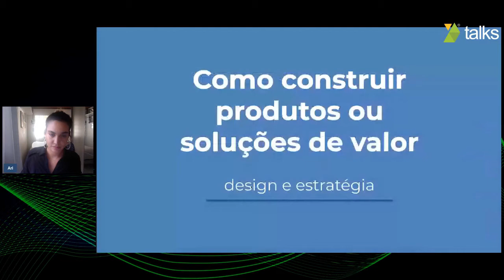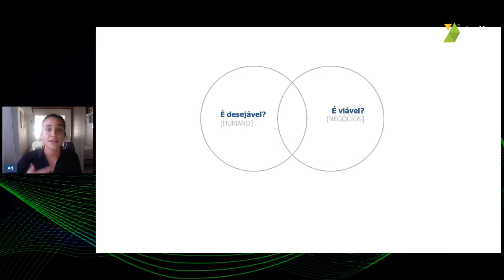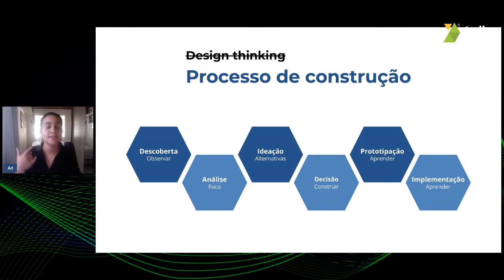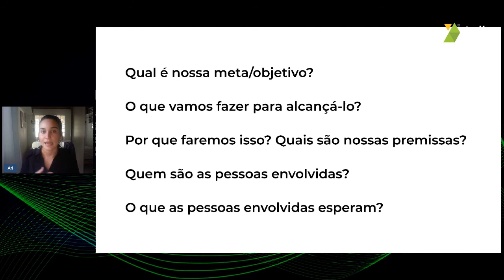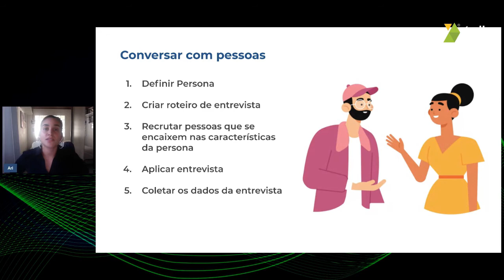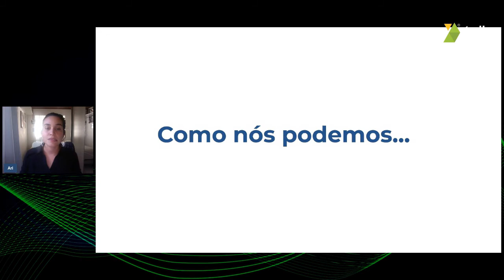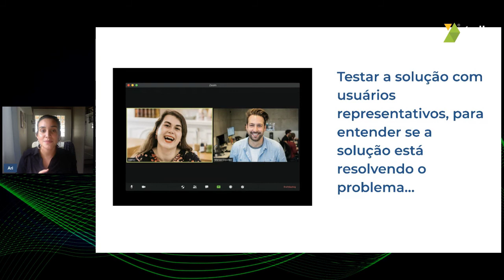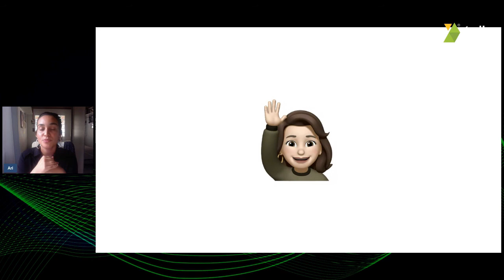CRM7 Talks: Como construir produtos ou serviços que entregam valor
Vamos abordar alguns processos que incluem design e estratégia que te ajudarão a construir soluções que realmente vão fazer sentido.

Fera no assunto Ariana Regina @ariiiregina Designer de produto na @TOTVS

Somos bombardeados diariamente por tecnologias das mais diversas que prometem resolver nossos problemas, por trás dessas soluções existe um time que se concentrou por meses em desenvolver uma plataforma que gerasse os melhores resultados possíveis para seu público alvo, por que sabemos que a primeira impressão muitas vezes é decisiva e o mercado é muito competitivo.

Graduada em Design Gráfico pela Universidade do Vale do Itajaí, inserida nas comunidades de Startup Weekend e IxDA (Interaction Design Association) de Balneário Camboriú, participando como Staff dos eventos Startup Weekend Balneário Camboriú (2018 e 2019) e Interaction Latin America Rio de Janeiro (2018). Já passou por diversas áreas do design trabalhando em gráficas, agências de marketing digital, construção de marcas e desde 2018 vem focando suas habilidades em design de interface e experiência do usuário, se envolvendo em projetos de e-commerces e contribuindo para o crescimento dos produtos Fluig No-code. Nas horas vagas desenha, escuta Mundo Freak e se aventura nas ondas do litoral mais próximo.